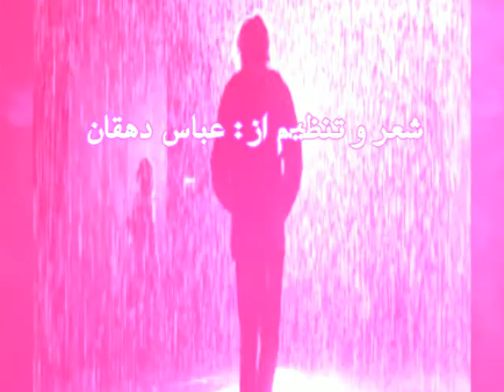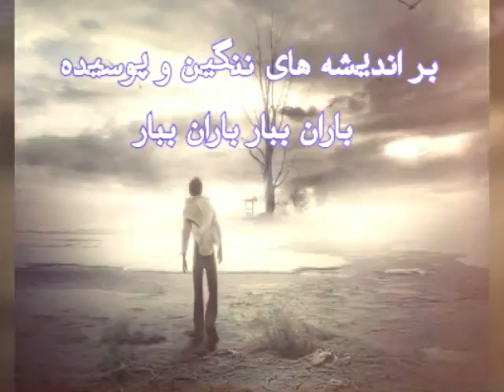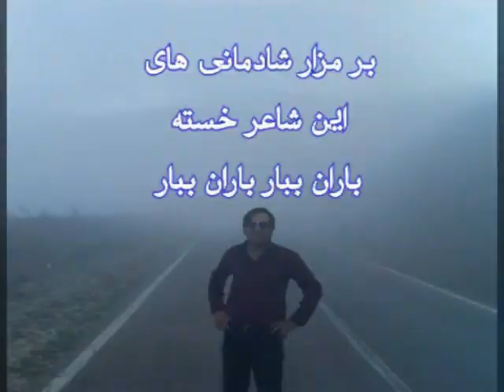باران ببار شعر از: عباس دهقان اهنگ: Robert miles